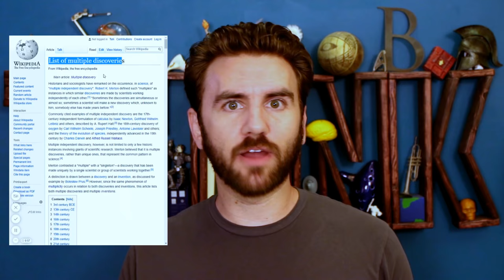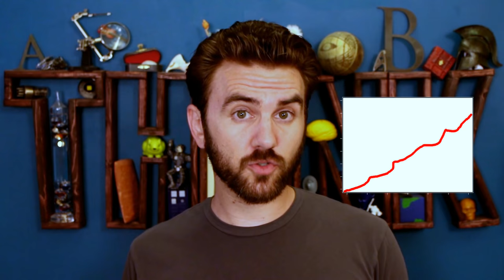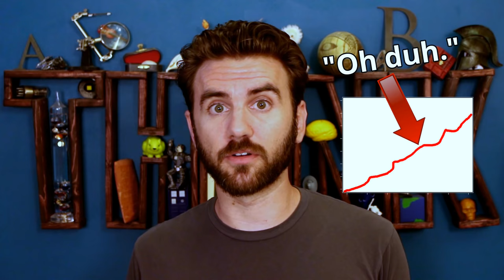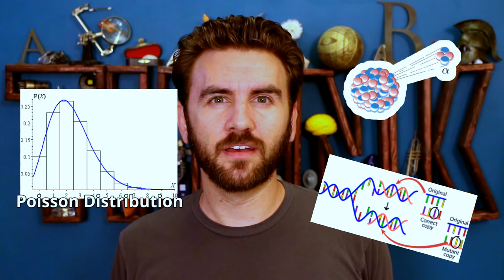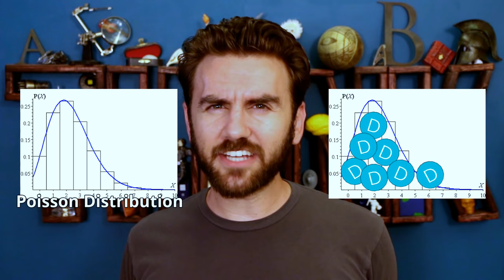122. The Stochastic Model of Scientific Discovery | THUNK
Is discovery the work of genius, or an inevitable social process? The data suggest neither; maybe it’s chance!

(Sorry about video "hunting;" I'm getting used to a new camera!)

Scientific creativity as constrained stochastic behavior: the integration of product, person, & process perspectives (DK Simonton, 2003) , (full text in less-readable format here: documents.tips/documents/scientific-creativity-as-constrained-stochastic-behavior-the-integration-of.html)

Scientific Creativity as a Combinatorial Process: The Chance Baseline (DK Simonton, 2009)

On The Tendency Of Varieties To Depart Indefinitely From The Original Type (Wallace, 1858)

“List of Multiple Discoveries” on Wikipedia